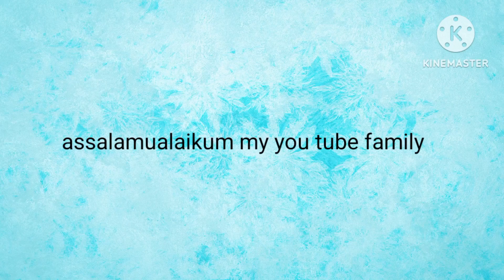Ramzan ki tayare ll hall room ki cleaning ll my second cleaning vlog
Thankyou for watching my videoí